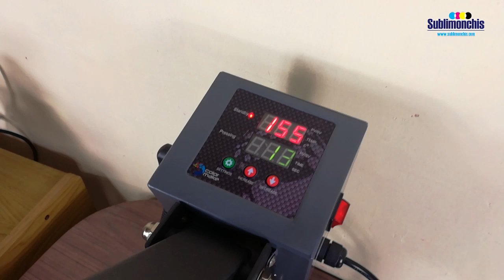Sublimar Vinil Textil Glitter Blanco y Gris - Aplicacion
Video para que aprendas a sublimar vinil textil glitter, es una serie de videos sobre viniles textiles sublimables que estamos realizando, el vinil glitter blanco y gris tiene una composición que se puede sublimar. En esta primera parte te mostramos como aplicar la base sublimable del vinil textil glitter con tiempos y temperaturas.
✅ En Amazon puedes encontrar buenas ofertas para tu negocio de Sublimacion Y Vinil Textil
Impresora Doble Carta Epson L1300 Sublimacion
Impresora Epson L310 Sublimacion
Silhouette CAMEO 3 Garantía en México
Kit de Herramientas Depilado Cameo 3
Tapete para Corte Cameo 3 30 x 60 cm
Navaja Corte Profundo Cameo 3
Navaja para Tela Cameo 3
Kit Básico de Marcadores Cameo 3
Sujeta Bolígrafos Cameo 3
PixScan Tapete Corte Cameo 3

✅ At Amazon USA you can find good deals for your Sublimation and Vinyl Textile business
Sublimation Heat Press Machine 15x15
Cricut EasyPress Heat Transfer Press 2, 9x9 Inches
Silhouette Cameo 3 Starter Bundle 26 Oracal Vinyl
Silhouette KIT Tool
Silhouette PixScan Cutting Mat
Silhouette Cameo Cutting Mat 24 x 12
Silhouette Fabric Blade Cameo 3
Silhouette Premium Blade Cameo 3

Descarga diseños para vinil textil para silhouette cameo y mas plotters de corte gratis

Descargar la plantilla para sublimar tazas conicas grandes de 17oz gratis